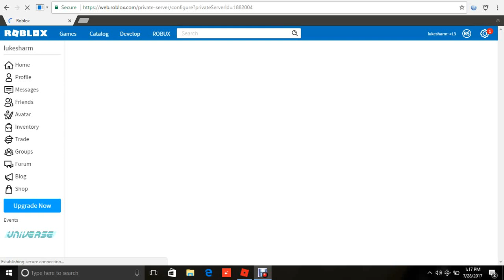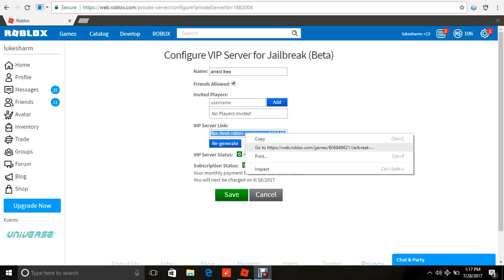getting money in a private server